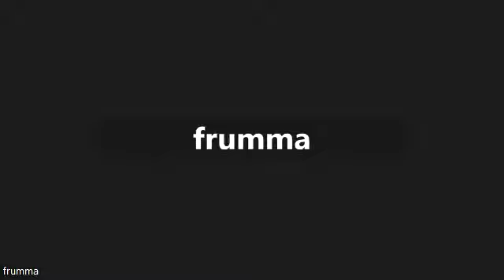A kabblistic explanation of how we can fix any mistake and how it was destined to be.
The teaching of the Lubavitcher Rebbe 1992 Ki tisa. Taught by Yehudit Wolffe founder of Bais Chana of California. A deeper understanding from kabbah on how we can fix any mistake and how the experience is part of the bigger plan in the creation of the world.